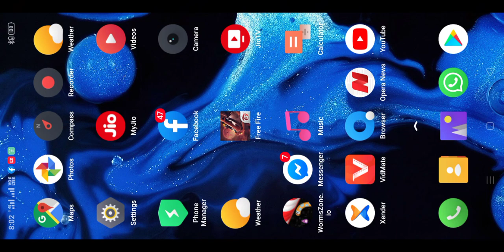12 July 2020